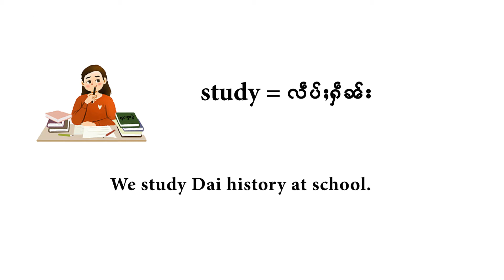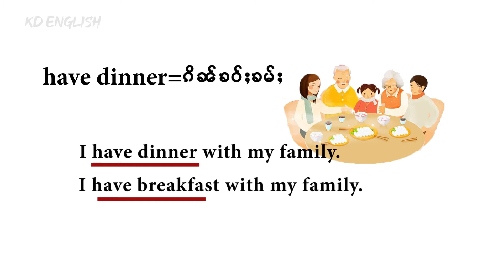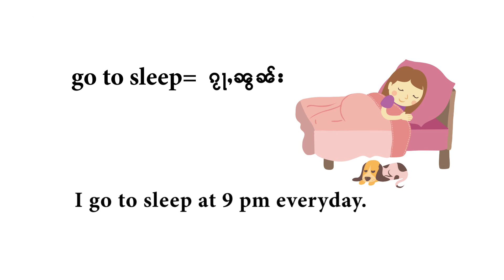KD English Program: Daily Usage Ep 2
သဵင်ၵေႃတႆး လၢႆးၵၢၼ်ႁဵၼ်းဢိင်းၵလဵတ်ႈ မႃးယဝ်ႉၶႃႈ။ မိူဝ်ႈၼႆႉႁဝ်းၶႃႈႁဵၼ်း လၢႆးၸႂ်ႉတိုဝ်းဢိင်းၵလဵတ်ႈ ၵူႊဝၼ်းဝၼ်းထႅင်ႈၶႃႈ။